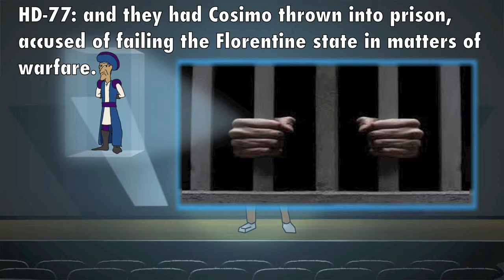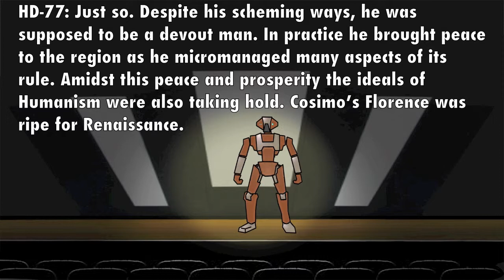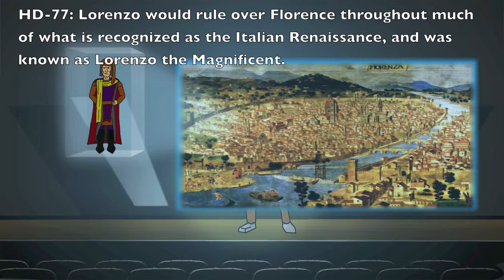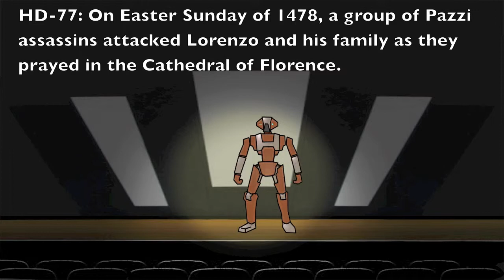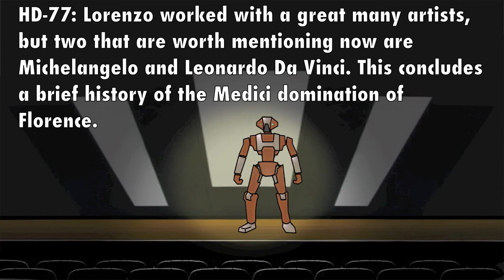History Time with HD-77! The Renaissance 08 Video Supplement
This is the video supplement to our Medici presentation. Thanks to Lucasfilm and 20th Century Fox for the music. Thanks!